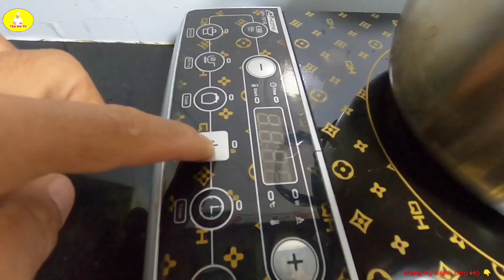Cách Làm NƯỚC MẮM BÁN BÁNH MÌ, CƠM TẤM SƯỜN Để Lâu Không Bị Chua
NƯỚC MẮM BÁN BÁNH MÌ
Nguyên Liệu
Nước mắm Nam ngư 220ml
Đường 370gr
Giấm 1 muỗng ăn canh hoặc 1 miếng chanh
Tỏi 30gr

👉 Mật Ong nguyên chất 100/% Anh Chị có nhu cầu xử dụng để nấu ăn và uống thì ủng hộ Nhí nhé Cảm ơn Cô Chú Anh Chị và các Bạn ( 1 lít 99k free ship bán kính 5km tại TP HCM và ship toàn quốc .

Thái Nhí TV : Sdt 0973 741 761